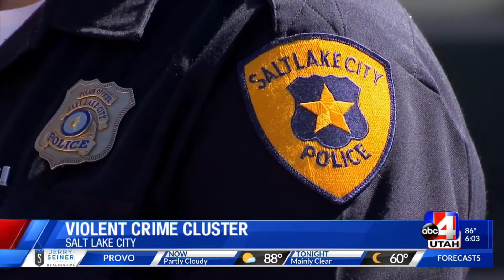Apparent violent crime cluster hits SLC